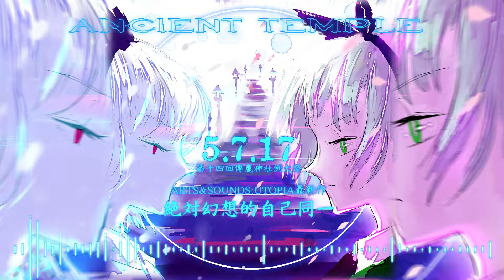【東方ロックアレンジ】 東方妖々夢 【TOUHOU in Rock style】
今年の例大祭で出したアレンジです。メロンブックスに委託しているので、良かったら手に取ってやって下さい^^

Ancient Temple in rock style.
The guitar was played by me.
My CD album including this track is available at Melonbooks.